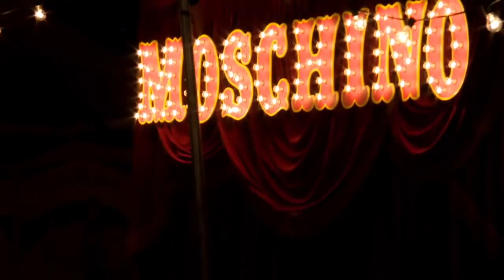Moschino | Resort 2019 Full Fashion Show | Exclusive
Moschino | Spring Summer 2019 Menswear and Women’s Resort 2019 by Jeremy Scott (Los Angeles Equestrian Center/Los Angeles - CA/USA) | Full Fashion Show in High Definition. (Widescreen - Exclusive Video)